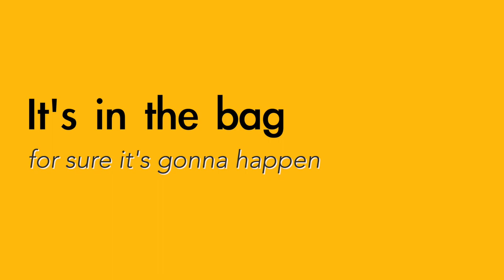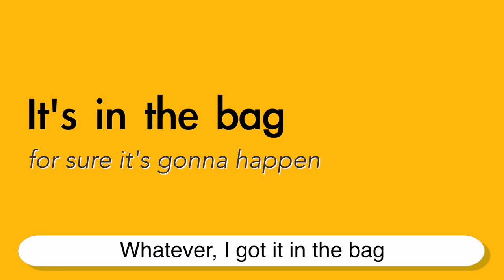It's in the bag - English meaning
Common ways to use the English phrase "It's in the bag"